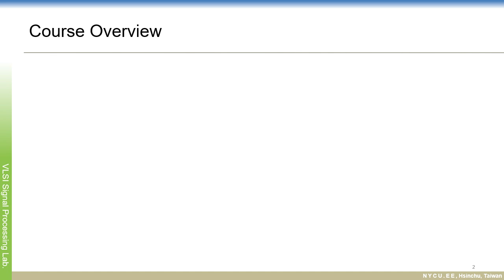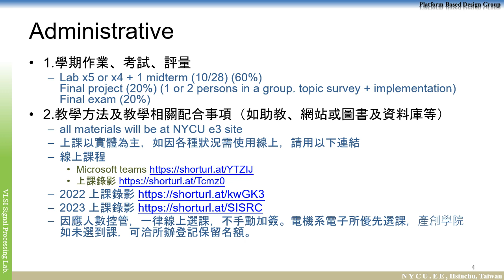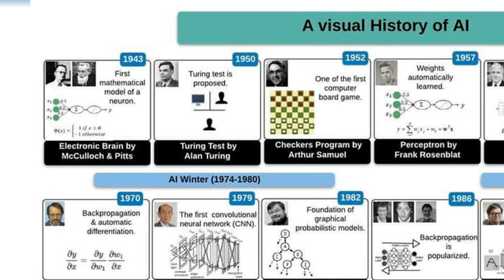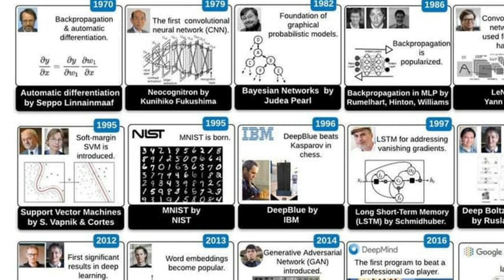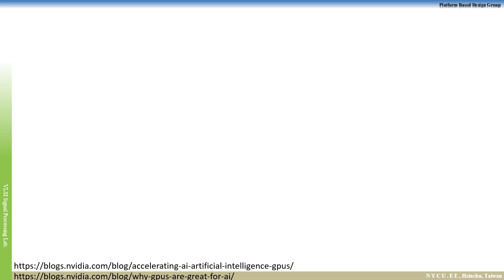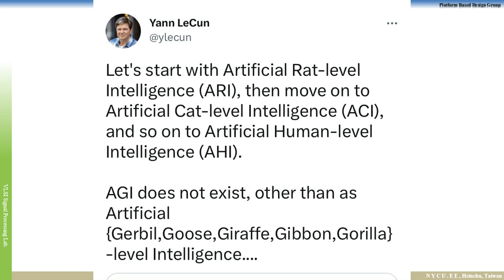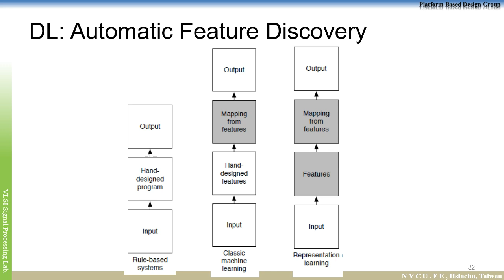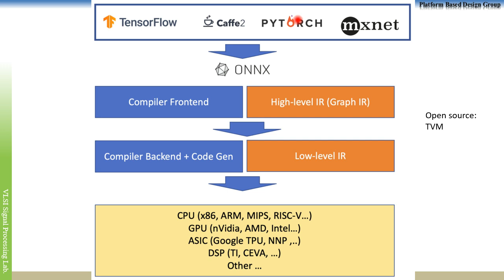L0 course introduction